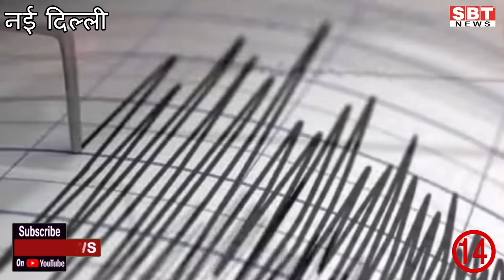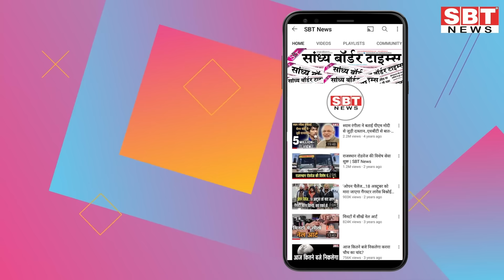07 नवम्बर : राजस्थान सुबह 6.15 बजे की 15 बड़ी खबरें | SBT News | Rajasthan News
07 नवम्बर    : राजस्थान सुबह 6.15 बजे की 15 बड़ी खबरें